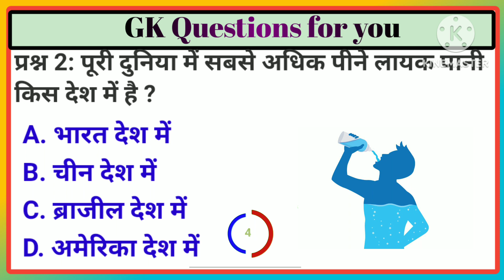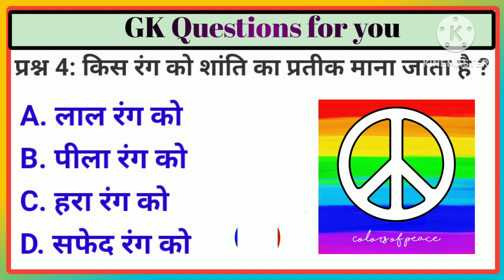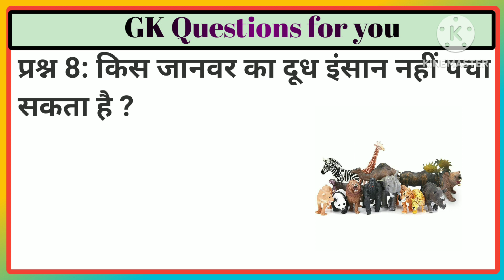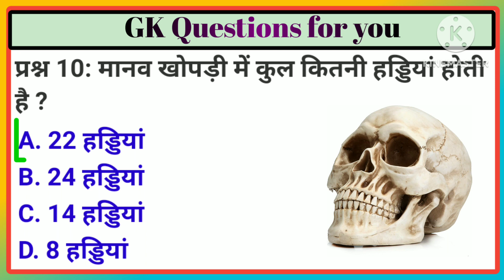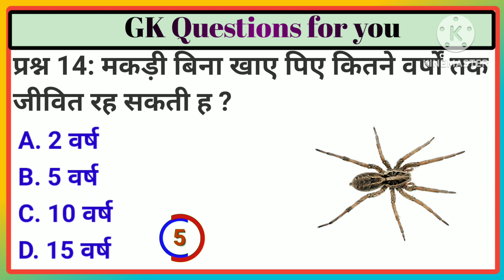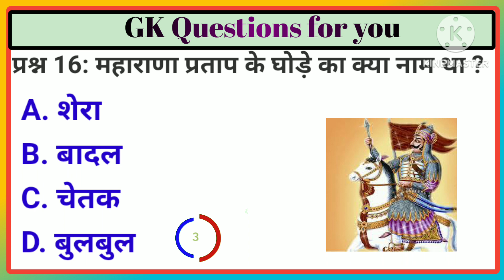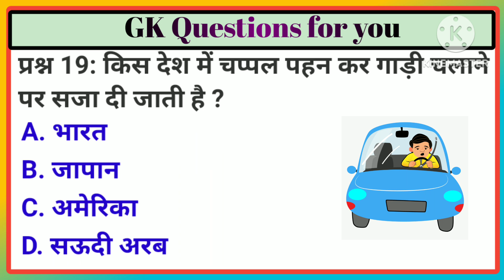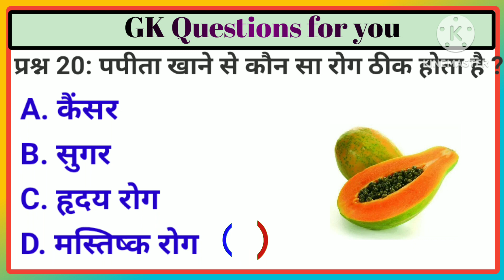GK Practice Paper || GK Question || GK In Hindi || GK Question and Answer || GK Quiz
Your Queries 👇👇
1. GK
2. General Knowledge
3. Important GK Questions and answer for Competitive Exams
4. Exam Guru GK Academy
5. Quiz Test
6. br gk study
7. Important gk
8. Exam guru gk
9. competitive quiz
10. competitive general knowledge
11. GK in Hindi
12. general knowledge quiz
13. quiz questions
14. general knowledge questions
15. gk quiz
16. general knowledge questions with answers
17. gk question in hindi
18. GK Question Answer
19. India GK
20. hindi gk
21. samanya gyan
22. gk questions
23. india gk in hindi
24. 2022 gk questions and answers
25. lucent gk
26. Exam guru gk academy
27. lucent gk in hindi video
28. lucent GK in hindi
29. lucent geography in hindi
30. lucent geography
31. geography gk question
32. geography gk in hindi
33. lucent 1000 question
34. lucent 1000 prashn
35. lucent gk ka nichod
36. lucent gk important question
37. lucent gk important question in hindi
38. lucent gk important topics
39. lucent ka nichod science
40. lucent for ssc cgl
41. lucent for ssc
42. lucent for railway
43. geography gk
44. lucent mcq
45. lucent mcq in hindi
46. lucent book gk
47. gk
48. gk questions and answers
49. gk question
50. general knowledge
51. br gk study
52. gk questions
53. g k
54. general knowledge question
55. g k questions and answers
56. gk ke question
57. question
58. general knowledge questions and answers
59. samanya gyan
60. g.k questions in hindi
61. gk question answer
62. sarkarinaukarigk​​​​​​​​​​​​
63. gk ke sawal
64. knowledge
65. question answer
66. general knowledge questions
67. gk knowledge
68. जनरल नॉलेज
69. जीके
70. gk quiz
71. g.k.
72. gk ka question
73. ips question and answer
74. gk
75. gk question
76. gk afroz
77. gk questions
78. gktoday
79. gk tricks
80. gk study adda
81. gk video
82. gk live
83. gk by kumar Gaurav sir
84. gk by khan sir
85. gk today current affairs
86. question
87. सामान्य ज्ञान
88. general knowledge ke question
89. gk knowledge
90. gk dijiye
91. general class
92. general knowledge ki video in hindi
93. general knowledge gk
94. general knowledge questions and answers
95. General knowledge video
96. General knowledge 2023
97. general knowledge for kids
98. general knowledge quiz
99. general knowledge ke question
100. Competitive gk
101. GK
102. gk question
103. gk questions and answers
104. general knowledge
105. g k
106. g k questions and answers
107. general knowledge questions and answers
108. gk question answer
109. g.k
110. question answer
111. question
112. जीके
113. gk
114. g.k questions in hindi
115. general knowledge questions
116. knowledge
117. general knowledge question
118. g. k
119. quiz
120. g k question
121. BR GK STUDY
122. Br Gk Study
123. BRGKSTUDY
124. gk gs
125. gk ke sawal
126. gk ka question
127. जीके क्वेश्चन
128. gk 2020
129. gk 2021
130. gk 2022
131. gk 2023
132. बीआर जीके स्टडी
133. g.k. question with answer
134. answer
135. lucent gk
136. GK 2021
137. GK 2022
138. GK 2023
139. g,k
140. जीके के सवाल
141. gk general knowledge
142. जनरल नॉलेज
143. gk knowledge
144. gk questions and answers 2022
145. gk questions and answers 2023
146. gk questions and answers in hindi
147. GK Police
148. GK IAS
149. GK IPS
150. g. k. question in hindi
151. janral nolej in hindi
152. BR GK STUDY 2021
153. BR GK STUDY 2022
154. BR GK STUDY 2023
155. tense
156. current affairs
157. g.k questions
158. gk today current affairs
159. जी के
160. GK
161. Exam Guru GK academy
162. Gk
163. gK
164. G K
165. Gk quiz
166. UP Police
167. SSC GD
168. Bihar Vidhan sabha
169. GK ki Video
170. Good sawal
171. सवाल आपके जवाब हमारे
172. GK ka सवाल
173. जीके.
174. GK.
175. BR
176. BR GK STUDY Lucent
177. GK Hindi Question
178. सवाल
179. question and answers
180. new gk question
181. new gk questions
182. hindi question
183. gk question gk question
184. answer
185. gk dijiye
186. general knowledge question answer
187. जीके जीके
188. g k 2022
189. g k 2023
190. gk gk gk
191. GK GK GK
192. जीके का क्वेश्चन
193. samanya gyan
194. GK number 1
195. GK Question
196. gk question
197. gK question
198. Gk GK gK जीके gk